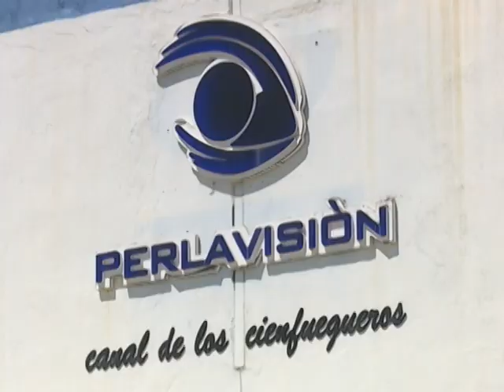Recorren autoridades de la provincia obras en saludo al bicentenario de la ciudad de Cienfuegos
Autoridades políticas y gubernamentales de la provincia de Cienfuegos chequearon la ejecución de las obras en proceso constructivo o de reparación que ejecutan en la ciudad en saludo a los doscientos años de fundada la ciudad.